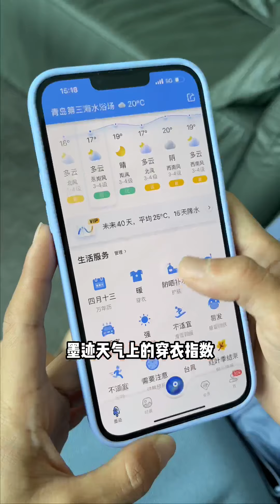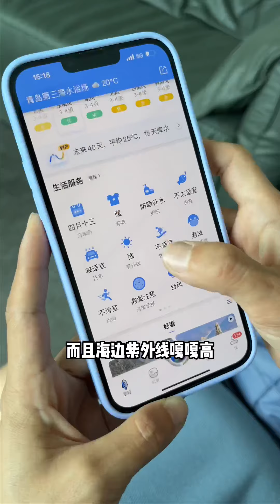运动盲盒大揭密